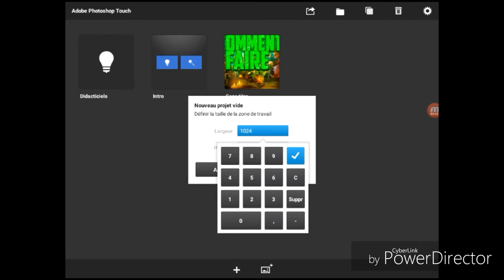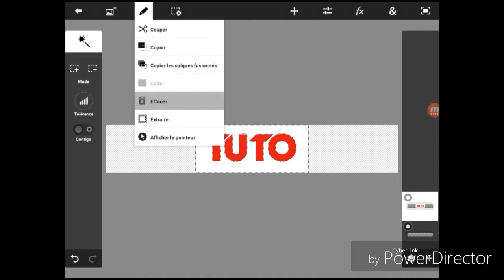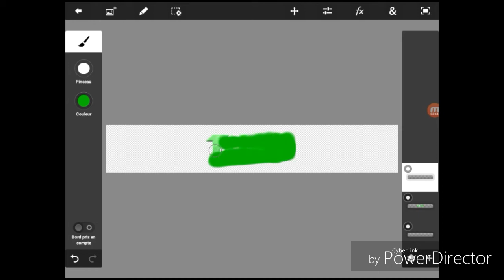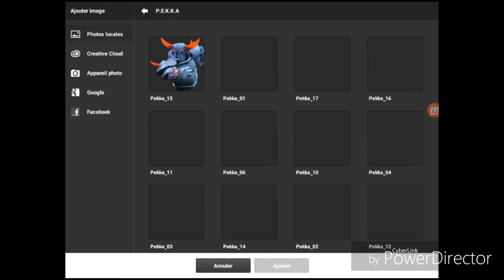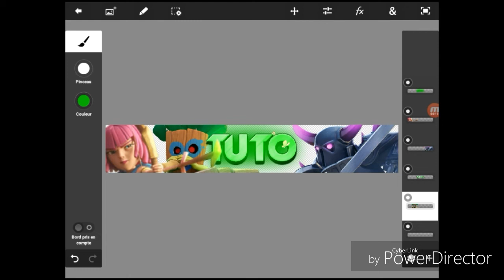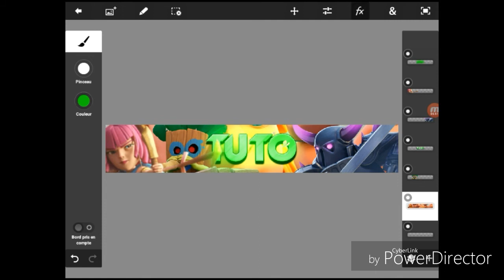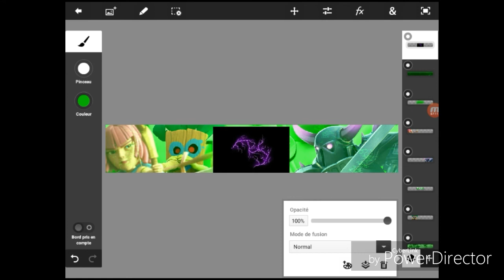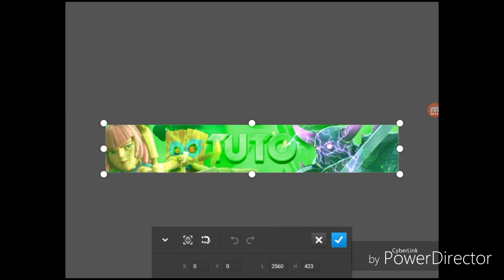TUTO GFX #3 COMMENT FAIRE UNE BANNIÈRE ANDROID PS TOUCH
20 likes prochain tuto gfx